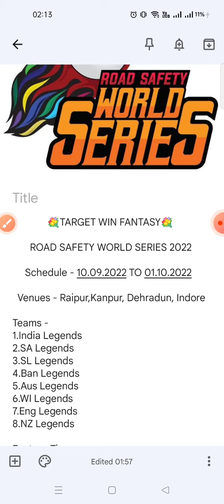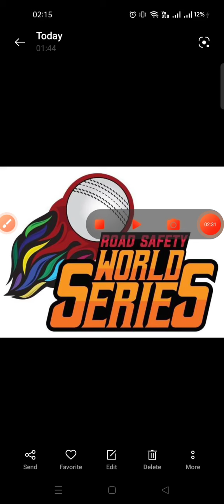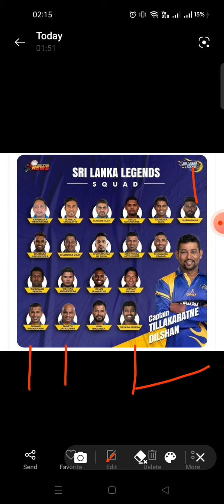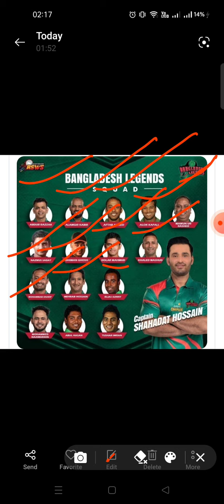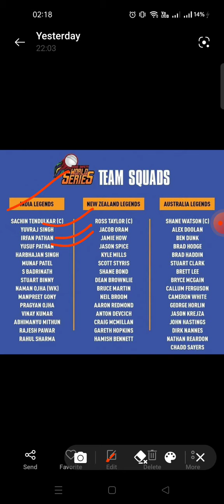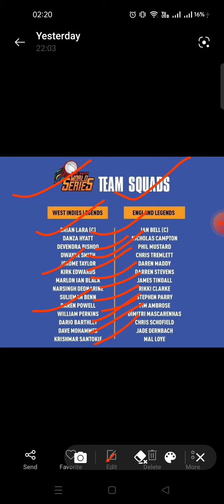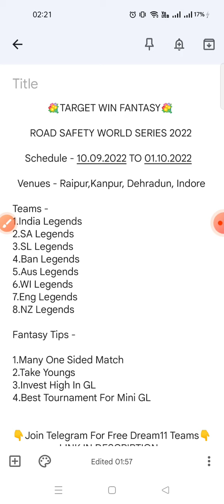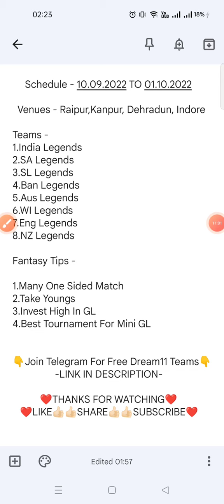ROAD SAFETY WORLD SERIES 2022 | LEGENDS CRICKET LEAGUE | TEAMS, DATES, SQUAD ANALYSIS | FANTASY TIPS